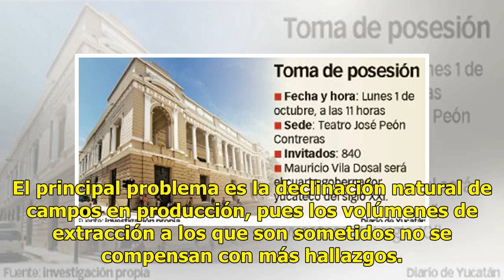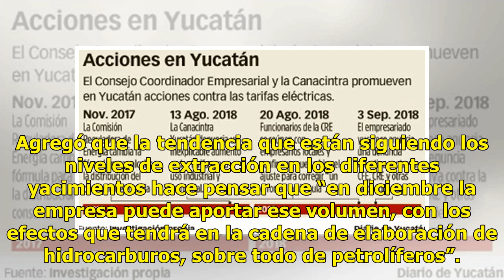Pemex dejó de producir casi 112 mil barriles diarios - El Diario de Yucatán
CIUDAD DE MÉXICO (El Universal).- La producción de petróleo crudo sigue en picada y se aleja de la meta anual comprometida para efectos presupuestales, según estadísticas de Petróleos Mexicanos (Pemex). En agosto, el nivel de extracción de aceite en yacimientos tanto en mar como en tierra promedió u...